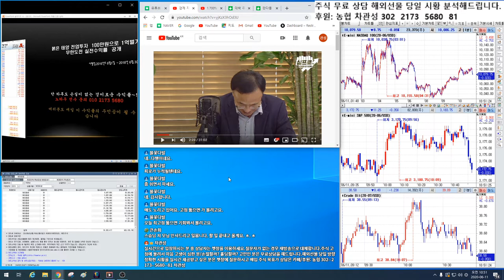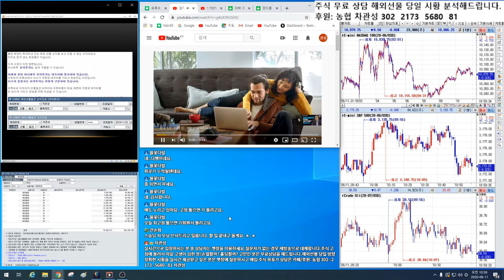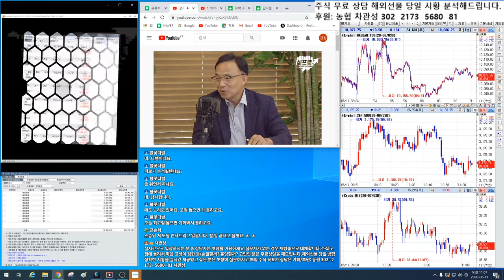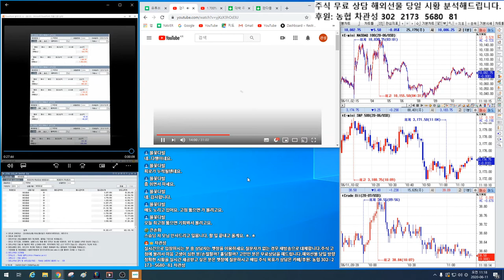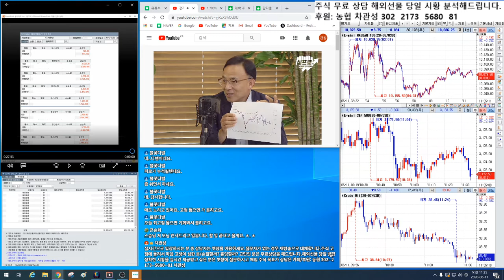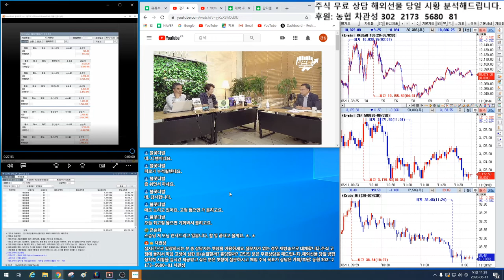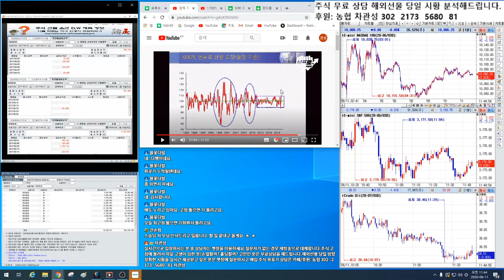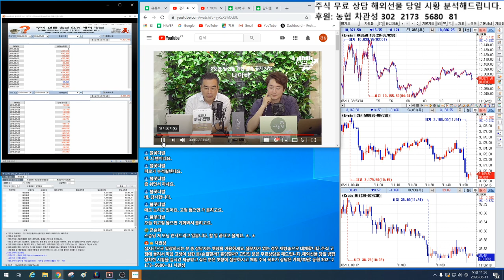삼프로에 출연한 김영익 교수님/ 필전기를 준비하셨네.